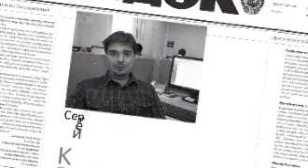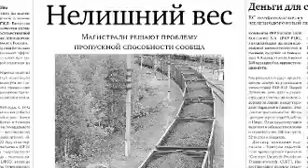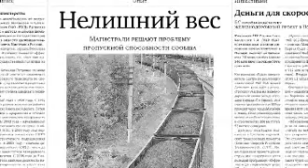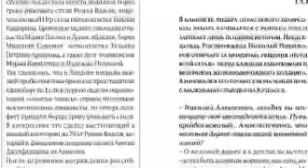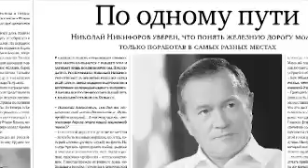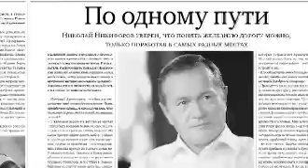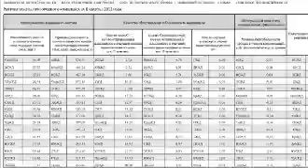Видеообзор Гудка 07 08 12 РЖД ТВ